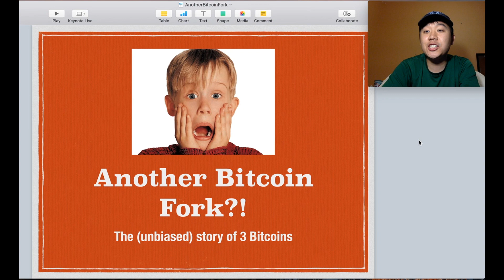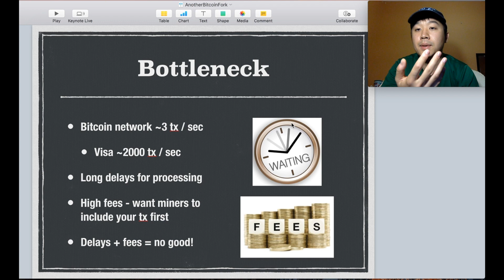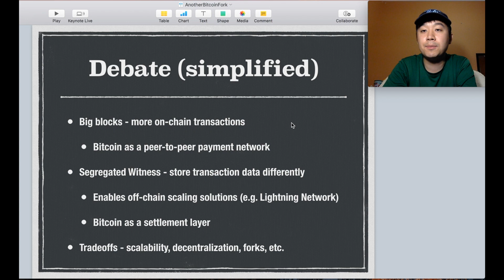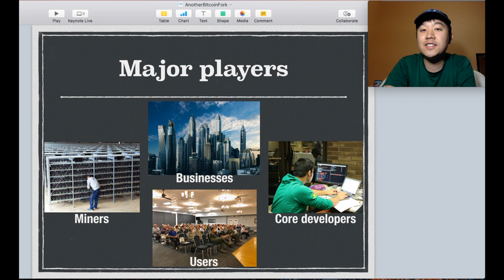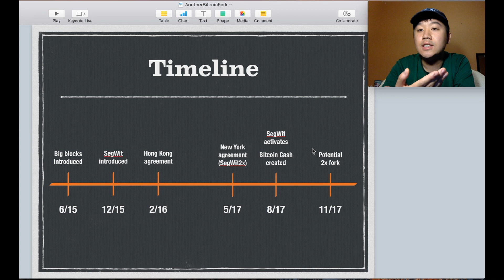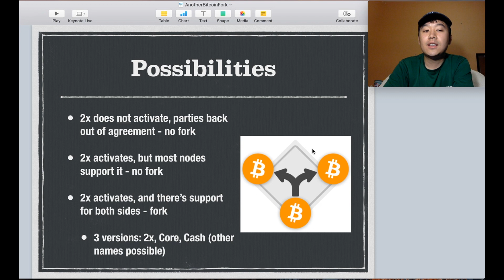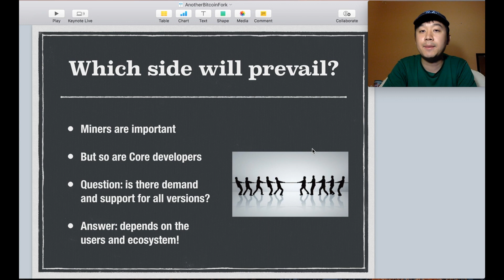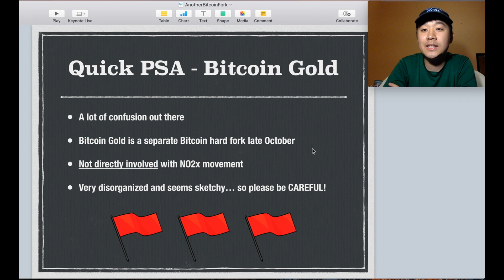ANOTHER Bitcoin Fork?! What You Need To Know! ⚔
NOTE: Please be wary of REPLAY ATTACKS in case of a Segwit2x hard fork. This means you should probably wait for further information after the fork before you start spending your "Bitcoins".

Hey everyone, you may have thought all the drama was over when Bitcoin Cash was created... unfortunately not quite. As planned with SegWit2x, the second part of the proposal was to do a 2 megabyte block size increase to the Bitcoin network, 3 months after SegWit was activated. Those 3 months are coming to a close soon, so the 2x hard fork is impending. Problem is, people are unsure if there is even a point to the hard fork, because big block supporters already have their Bitcoin Cash! A lot of confusion and drama surrounding this long standing scalability debate, so please watch this video for more information.